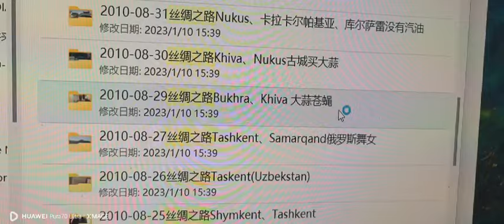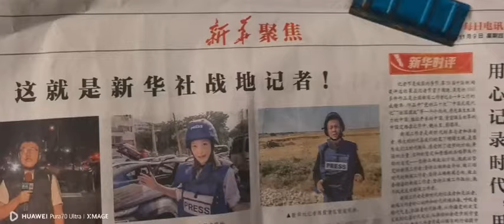20240925唐师曾：战地记者，实证分享